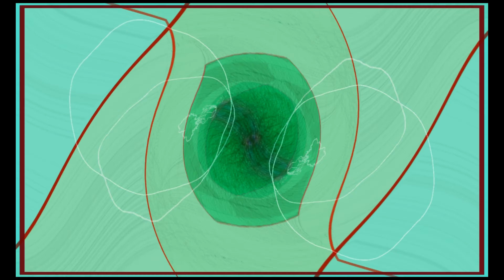Worm - Spacewalk | Tim Hopkins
Another A.I. video.  This time for Worm.